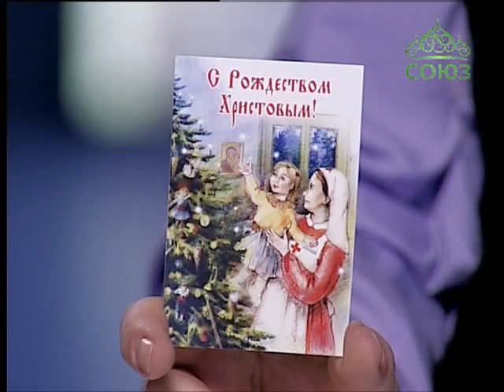Союз онлайн: Честное мнение. Эфир от 19 декабря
Дайджест за неделю. Ведущие программы: Светлана Ладина и Евгений Медведев